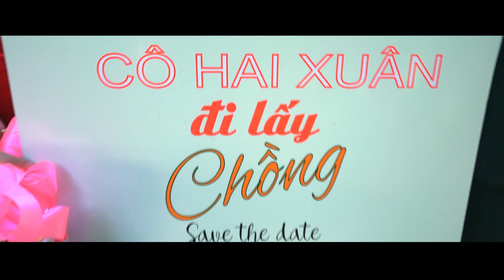PS XUAN & THINH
CO HAI XUAN